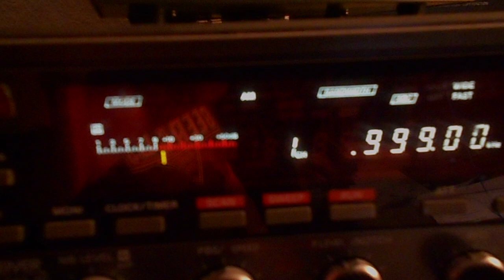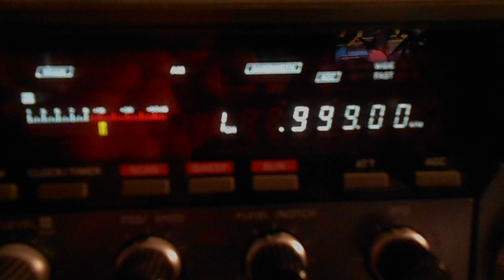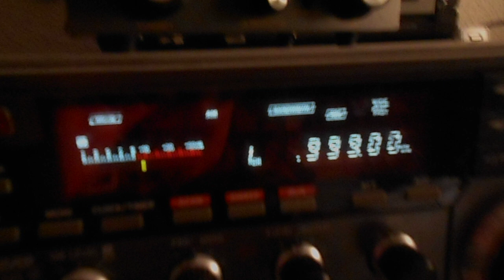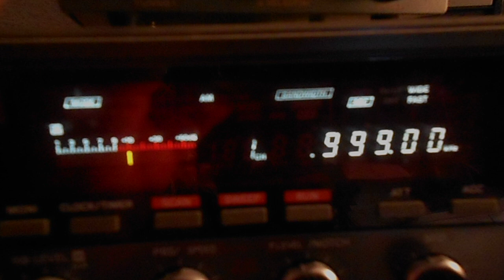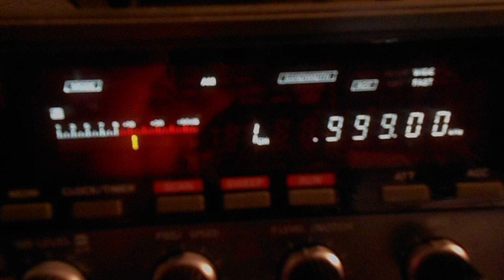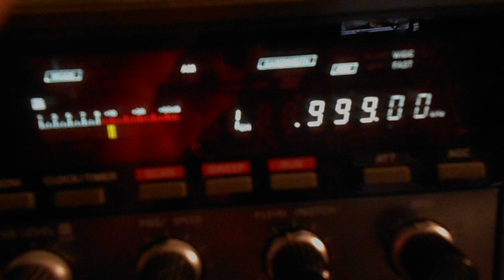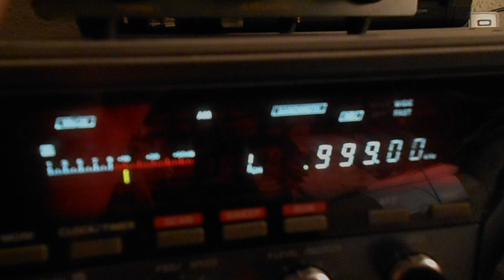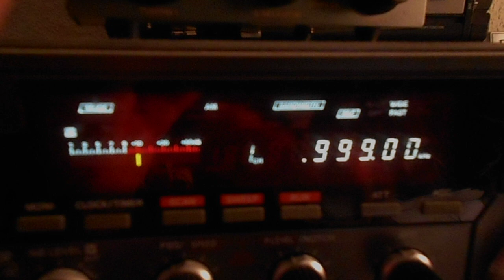Radio Rossii via Grigoriopol 24 02 2023 999 kcs 17 27 UTC